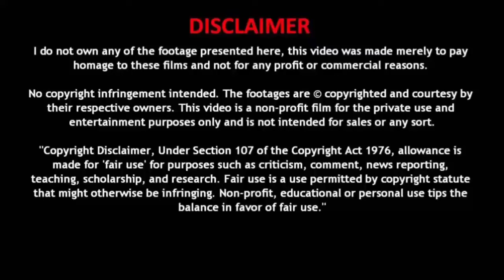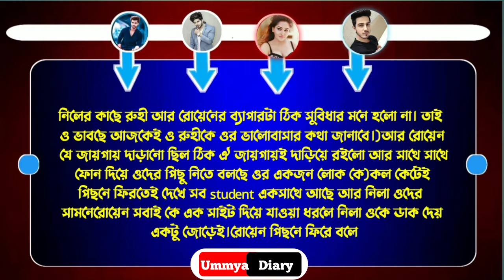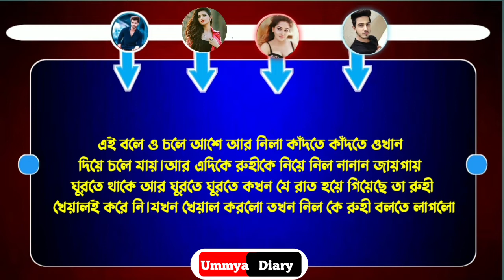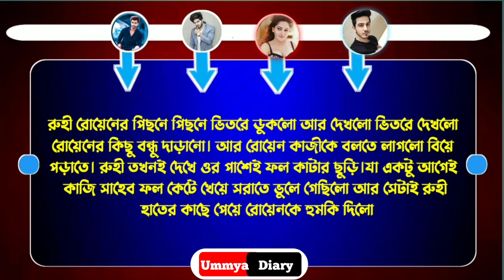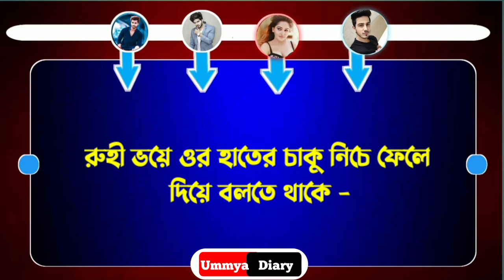রাগী ছেলে যখন ম্যাদামের প্রেমে- পার্ট-৩//A sweet love story // Ft- Sagor* Shonalika+5// UMYA DAIRY